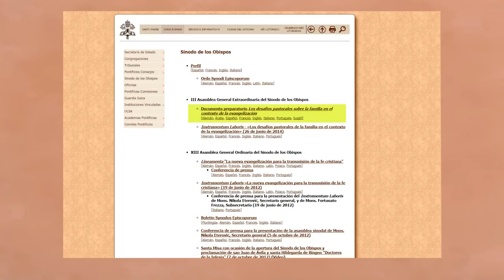Video. Qué es el Sínodo Extraordinario de Obispos 2014 - Familia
Fundación Voces Católicas
Santiago de Chile